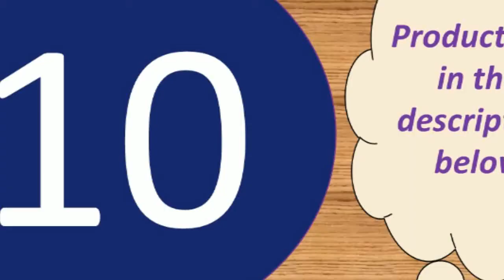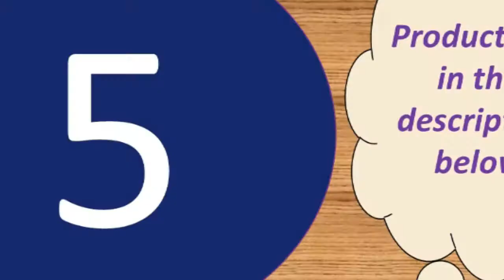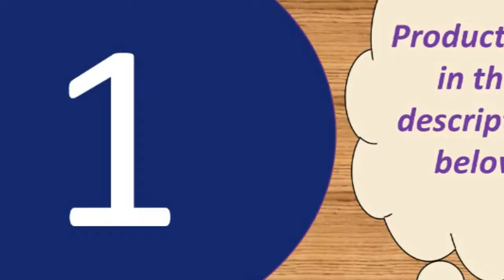Top 10 best microphone 2019 for usa Under 40$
Microphone With Shock Mount For Radio

Specifications:
Output Impedance: 150Ohm+ / -30%
Microphone Output Interface: 3.5mm
Signal Noise: 78dB
XLR Cable Length: 2.5m
Frequency Response: 20Hz-16kHz
Load Impedance: Greater than equal 1000Ohm
Electrical Current: 3mA

Product material: ABS material + aluminum alloy
Product color: gold, rose gold, black
Pickup: Capacitive
Maximum sound pressure level: 115db 1khz THD1%
Reverb mode: echo is active reverb
Power supply: built-in 18650 battery